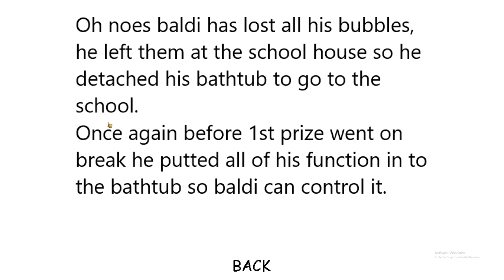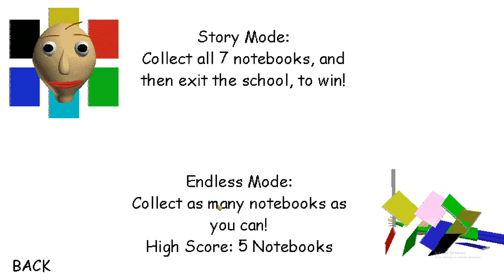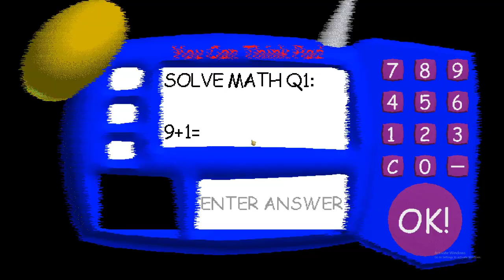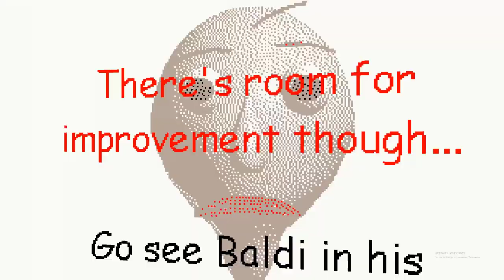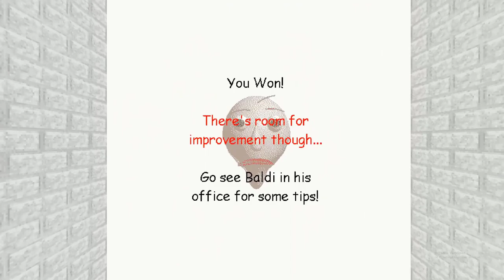Baldi's In a.. BATHTUB?!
poggers
Follow my Gamejolt for daily posts and upcoming video thumbnails.
Baldi's Basics™ is an upcoming survival horror rogue-lite that parodies cheap 90's edutainment and never takes itself too seriously. Player's will encounter strange characters, find useful items, go on field trips and more as they explore Baldi's schoolhouse, and as they explore the game itself, they'll start to realize it is not what it seems...
Mixing strategy with chaos, Baldi's Basics plays like no other game, with constant surprises often throwing players' plans for a loop. Strategizing is key, but knowing how to best revise those strategies as situations change is even more important! As player's learn the ins-and-outs of every character, item, event, and more, they'll be able to make better plans, come up with the best strategies, and escape the most dangerous situations!
Social Media I ACTUALLY USE LOL